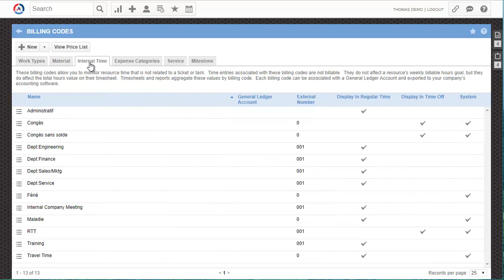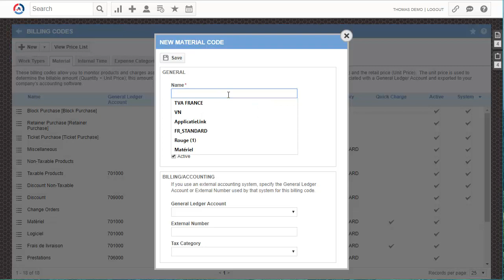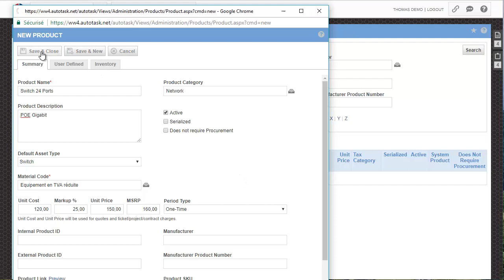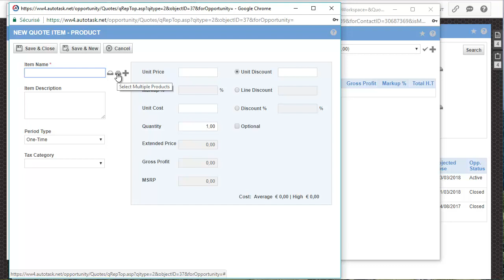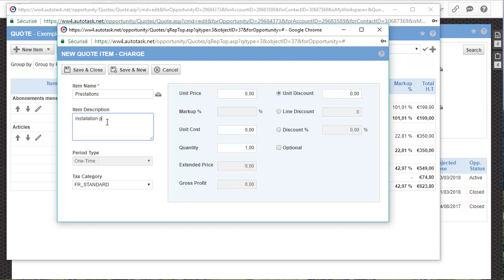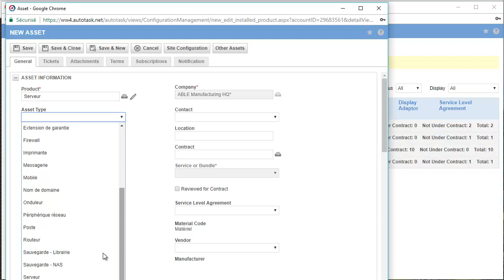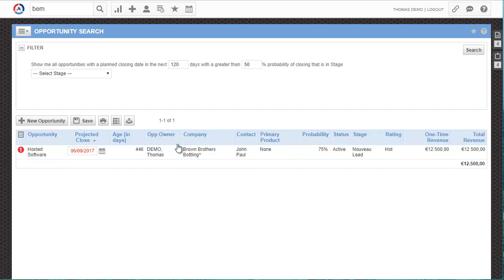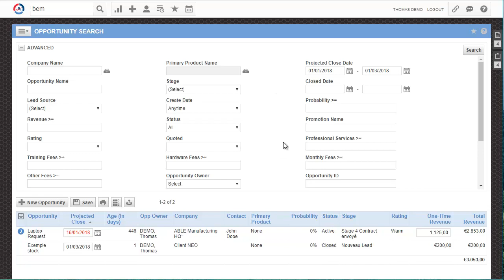Produits et Assets dans Autotask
Aller plus loin dans l'utilisation des produits et l'interaction avec les devis et les assets.